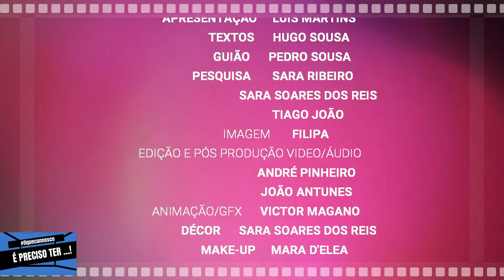𝙴́ 𝙿𝚁𝙴𝙲𝙸𝚂𝙾 𝚃𝙴𝚁... 𝙴𝚙.5 [𝙴𝚂𝙿𝙴𝙲𝙸𝙰𝙻 𝚃𝙾𝙳𝙾𝚂 𝙾𝚂 𝙴𝙿𝙸𝚂𝙾́𝙳𝙸𝙾𝚂] 𝚅𝙴𝙽𝙷𝙰 𝚂𝙴 𝙳𝙸𝚅𝙴𝚁𝚃𝙸𝚁 𝙲𝙾𝙽𝙽𝙾𝚂𝙲𝙾 😂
AS MINHAS REDES SOCIAS